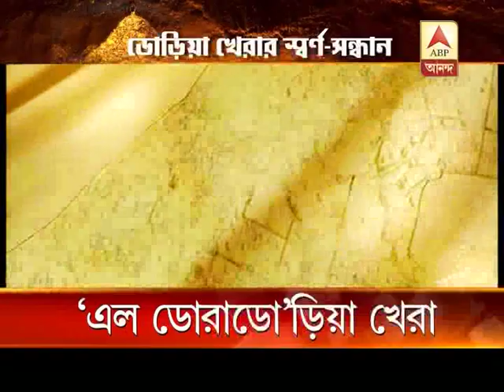Dodia Khera of unnao has turned into india's 'EL Dorado'.